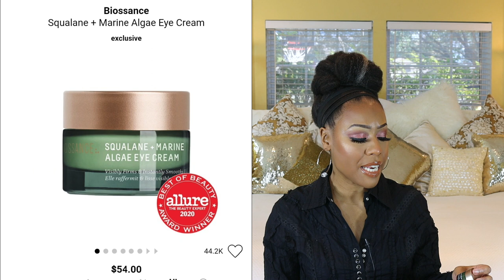Favorite Skincare and Body Care of 2020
Hello everyone! I am back with another video! I wanted to share my favorite high end skincare and body care favorites of 2020. Please let me know if you have tried any of these products and if so how they are working for you. Smooches!😘

Products mentioned in the video:
❤︎❤︎ Clarins Double Serum Complete Age Control Concentrate
❤︎❤︎ Clarins 200ml Exfoliating Body Scrub for Smooth Skin
❤︎❤︎ Dr. Denese SkinScience Advanced Firming Facial Pads Exfoliate
❤︎❤︎ Primera Miracle Seed Essence
❤︎❤︎ RITUALS The Ritual of Sakura Body Cream
❤︎❤︎ KORRES Greek Yoghurt Foaming Cream Cleanser
❤︎❤︎ Biossance Squalane + Omega Repair Cream - Ultra-Rich Moisturizing Cream
❤︎❤︎ Biossance Squalane + Marine Algae Eye Cream - Lifting Eye
❤︎❤︎ Biossance Squalane + Lactic Acid Resurfacing Night Serum - Retexturizing Facial Treatment for Nighttime
❤︎❤︎ Alpyn Beauty - Natural Wild Huckleberry 8-Acid Polishing Peel

I received this product complimentary from Alpyn Beauty.

I received this product complimentary from Biossance.

Keeping it Simple with Bridget
If you do elect to use any links all money goes back into my channel to help continue to bring you content. The opinions expressed in my videos are all my own honest feelings. I will only work with brands and products that I truly love and use. My opinions are never influenced by gifted products. Thanks for all of your love and support.
Smooches,
Bridget💞